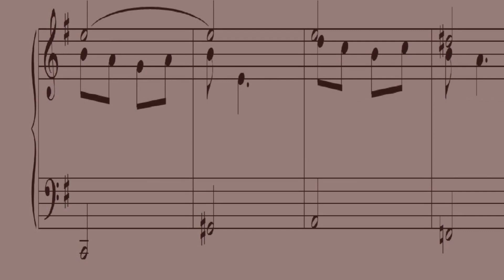Polyphonic Piece e-moll. Полифоническая пьеса e-moll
Александр Павлов. Нотная коллекция